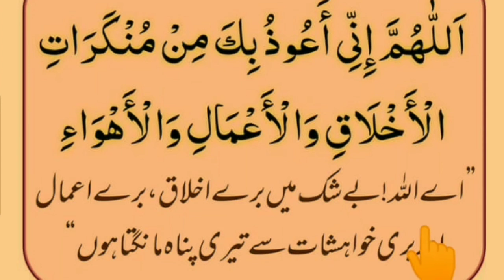How to ask Allah for forgiveness